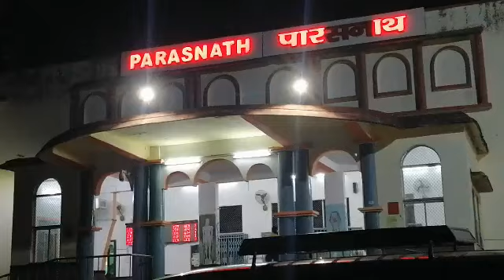बड़ी खबर - जैनों के सर्वोच्च एवं पवित्र तीर्थ पारसनाथ के स्टेशन के पास माँसाहार की दुकानें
*जैन समाज के लिए संदेश* 😡😥

*सावधान*सावधान*

*अत्यंत दुखद्*😥

*जैन तीर्थ की पवित्रता नष्ट होने से बचा लीजिए।*

*जैनधर्म के पवित्र तीर्थ पारसनाथ के स्टेशन के पास माँसाहार की दुकानें. कृपया सामाजिक संस्थाएं इसपर कार्यवाही करें...और इन्हें बन्द करवाएं नहीं तो आनेवाले समय में और दूसरे लोग ऐसी दुकानें खोलेंगे. *

*धीरे -धीरे दूसरे लोग जैन तीर्थ की पवित्रता नष्ट कर रहे हैं और जैन समाज और बड़ी-बड़ी संस्थाएं यह सब होते हुए देख रही है. * 😥😞😥

*यह संदेश सभी जैन समाज के लोगों तक पहुंचाइए...ताकी लोगों की आँखें खुलें* 😡😡😥😡😡

Video from अक्षय जैन 'जिनागम'